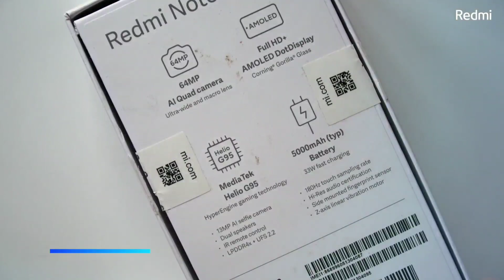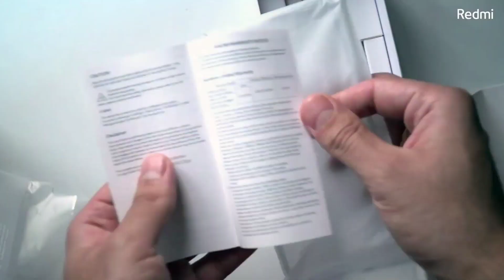Cosmic Purple 🟣| Buy Your Dream Phone 🧐| New Redmi Note Phone | Stay Aware from Gimmick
Hello Dosto
Redmi is coming with its new colour cosmic Purple of Redmi Note 10 s by the wat Redmi already Launched Redmi Note 10s Priviously in three colours and now again comes with new colour cosmic Purple